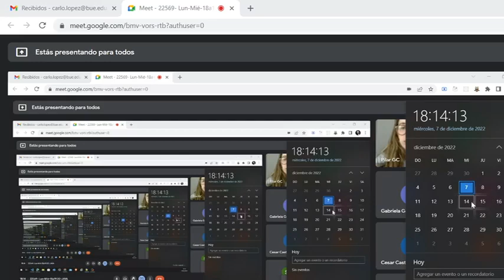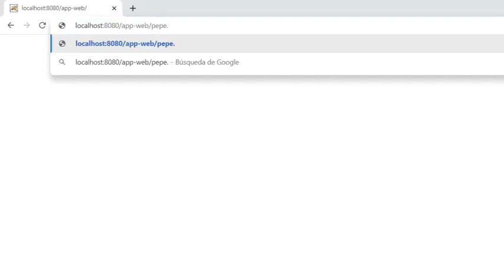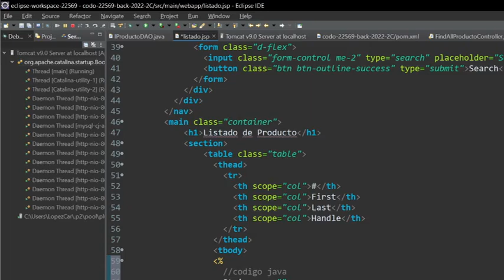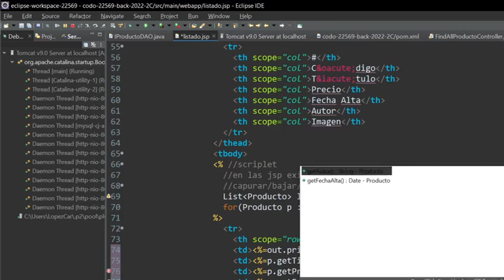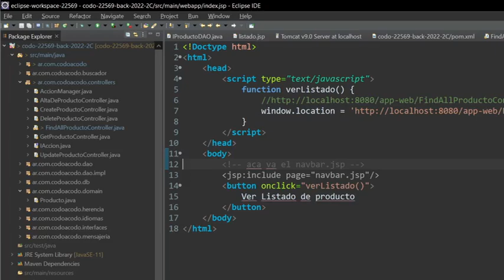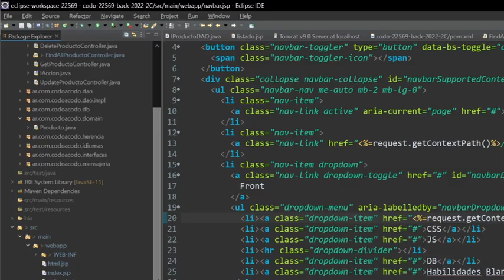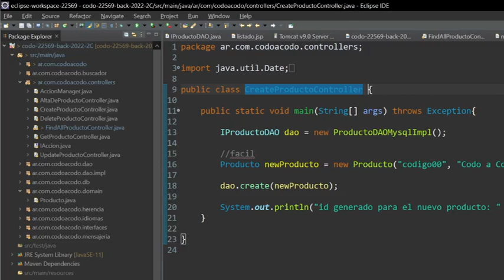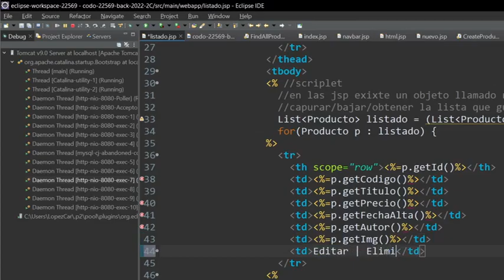22569 Lun Mie 18A1930 Java Clase35